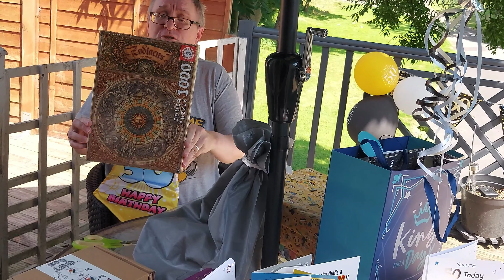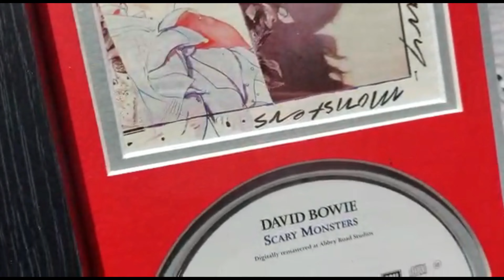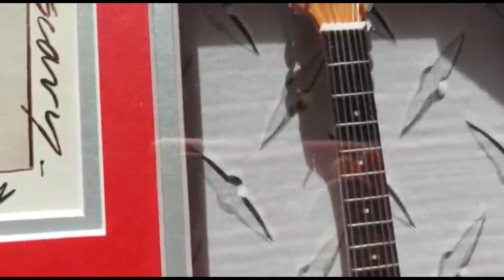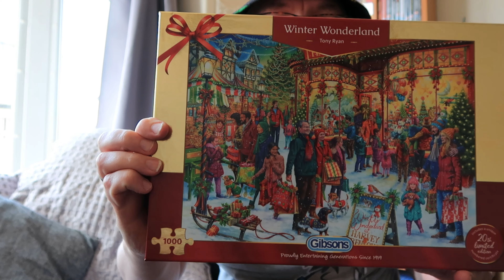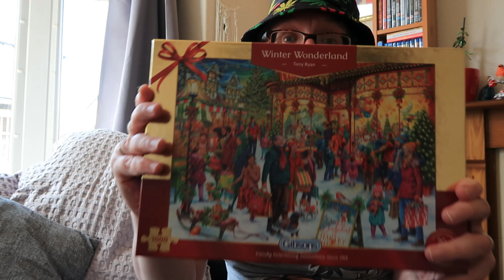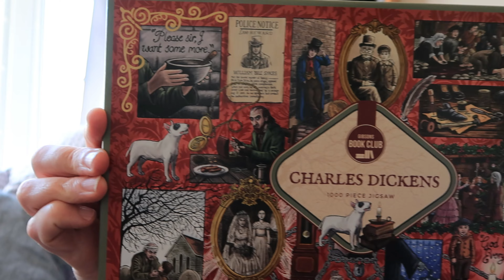Sonofdel's Life Vlog (50th Birthday)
Intro 00:00:06, 50th Birthday 00:01:38, Lets Talk - Since my last vlog 00:27:32, Unboxing - Gibsons Jigsaw Subscription - July 2022 00:35:14, The Last Word - Society 00:37:56, End 00:46:40

Online Petition to stop PIP assessments for people with lifelong conditions that are not going to improve